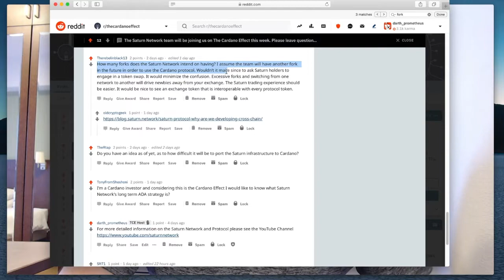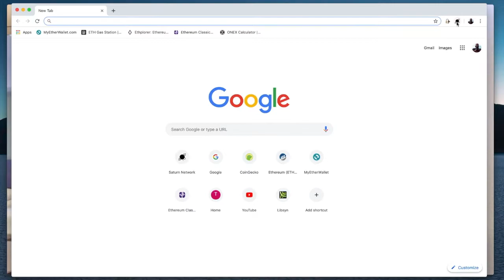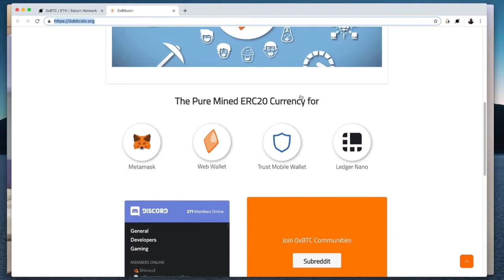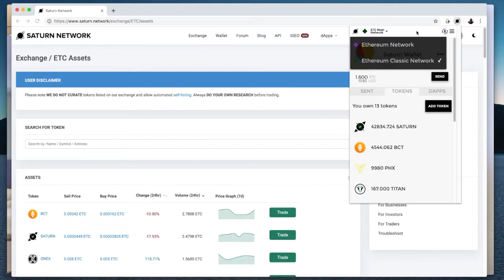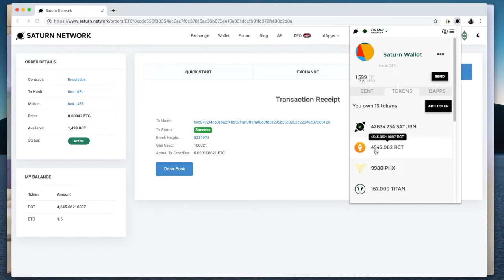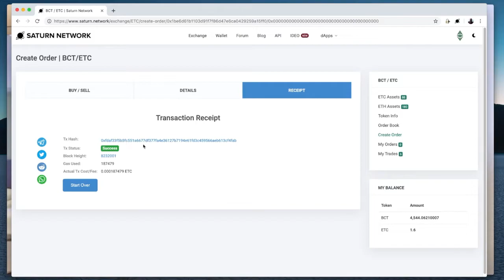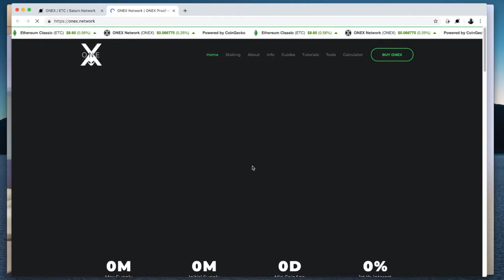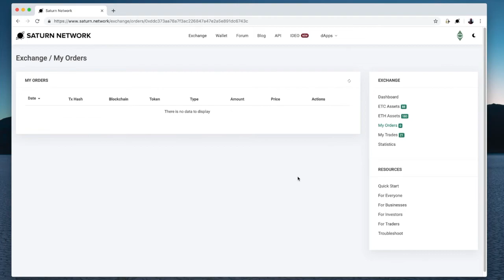Navigating the Saturn Network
This video is for beginners who would like to learn how to use the Saturn Network to trade tokens on the Ethereum and Ethereum Classic blockchains. The Saturn Network is a fully operational, truely decentralized exchange (DEX), on which digital asset developers can launch Decentralized Initial Exchange Offerings.